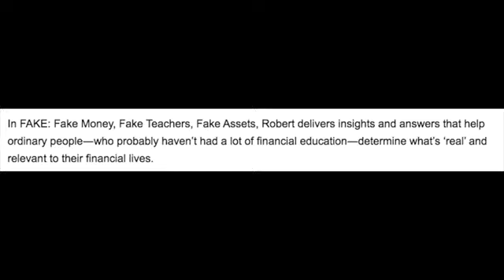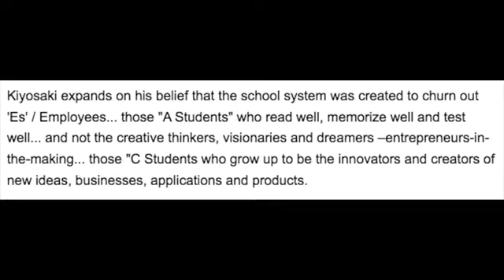Best Selling Books on Personal Financial Education by Robert Kiyosaki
5 Best Selling Books on Personal Financial Education by Robert Kiyosaki

Rich Dad Poor Dad: What the Rich Teach Their Kids About Money That the Poor and Middle Class Do Not!.

Rich Dad's Guide to Investing: What the Rich Invest in, That the Poor and the Middle Class Do Not!

FAKE: Fake Money, Fake Teachers, Fake Assets: How Lies Are Making the Poor and Middle Class Poorer.

Why "A" Students Work for "C" Students and Why "B" Students Work for the Government: Rich Dad's Guide to Financial Education for Parents.

Retire Young Retire Rich: How to Get Rich Quickly and Stay Rich Forever!